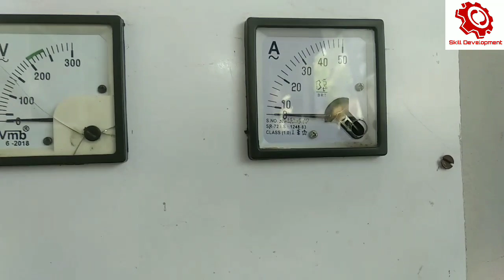Luminous inverter repair output problem|luminous Inverter charging problem|Skill Development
Best Inverter For Home In India 🇮🇳 Best Inverter Battery ⚡